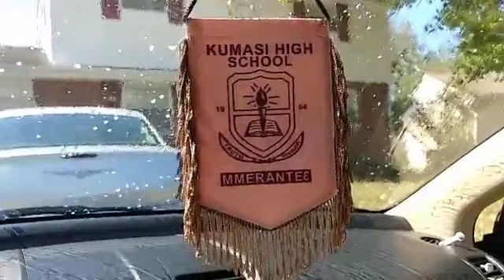KUMASI HIGH SCHOOL BOYZ TO DISCIPLINE FAKE PROPHETS. ACTION TIME - EVANGELIST ADDAI